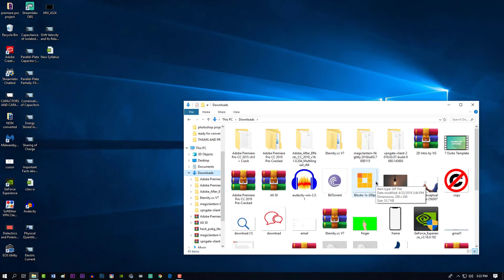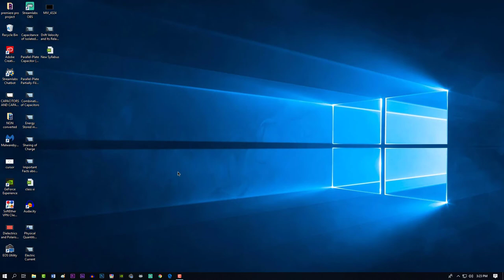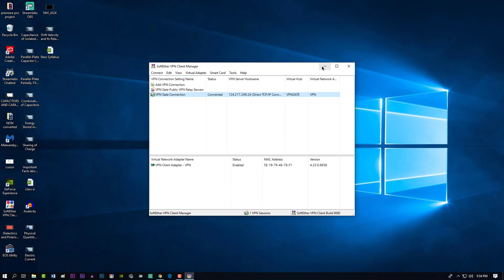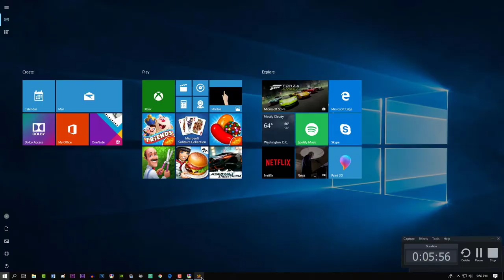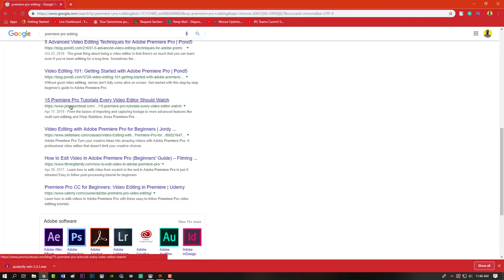DOWNLOAD PUBG PC LITE IN INDIA - StarXhacks